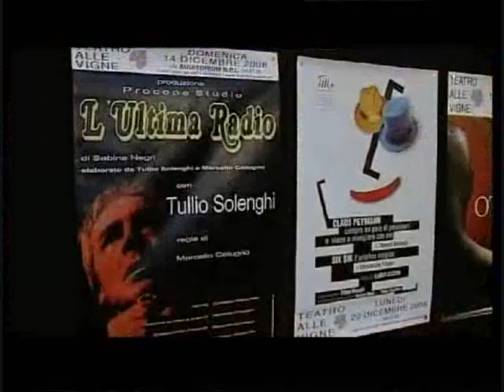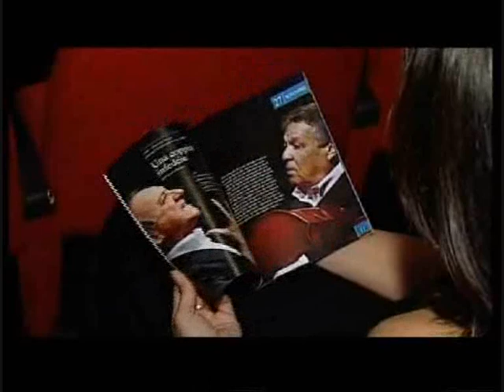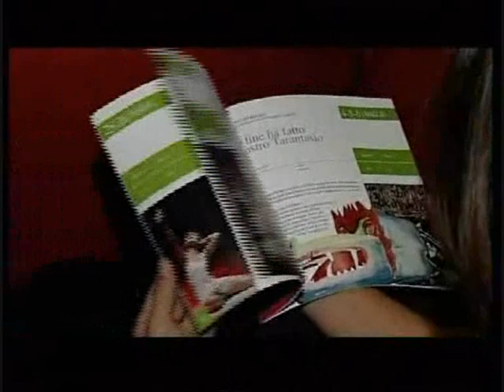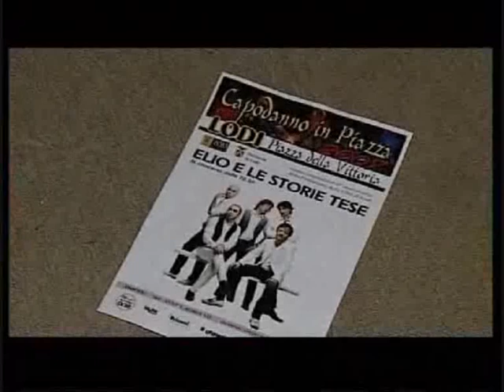Lodi - Speciale Natale (Il Gonfalone n°361 - TeleLombardia) parte II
Puntata speciale sul Natale nella città di Lodi per l'anno dell'850° della Fondazione